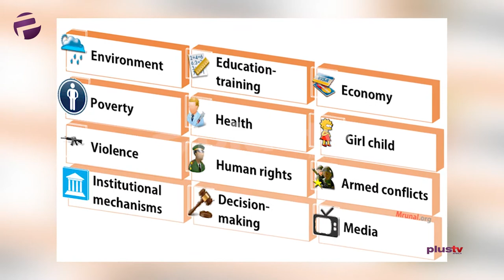TLSDI In Partnership With Above Whispers International Women's Day Special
Transformative leadership and sustainable development initiative is a non-profit civic hub focused on enhancing processes for sustainable development, TLSDI works to contribute to the process of enhancing quality leadership for socio-economic and political development and attainment of quality life and peace under an atmosphere of equality, equity, justice and rule of law for young people in Africa, they partnered with Above Whispers which is an online platform for those who want to have mature engagement online. It is primarily, (but not exclusively) aimed at women, and provides the opportunity for people to engage in discussions about a range of issues such as politics, social justice, development, financial security, women's rights, health, entrepreneurship, popular culture, faith, parenting, relationships, and other relevant areas.